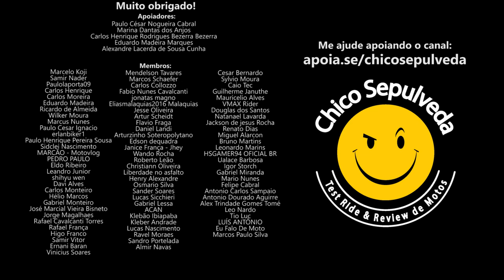Triumph Scrambler 400X e Speed 400 - Boi de P1ranha